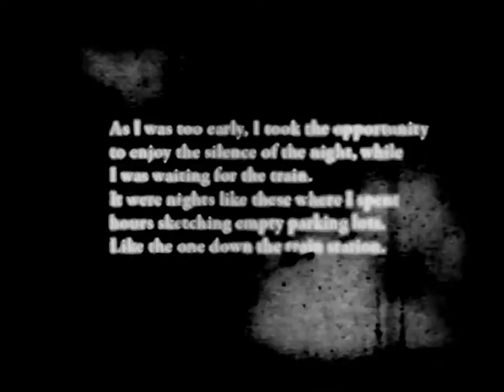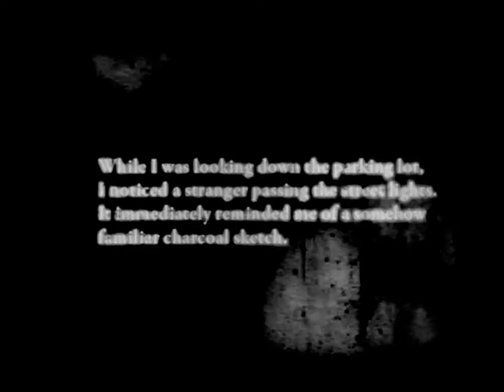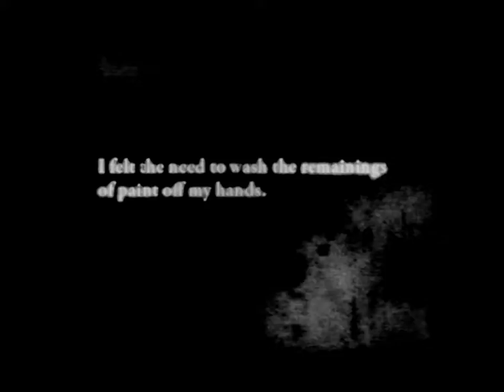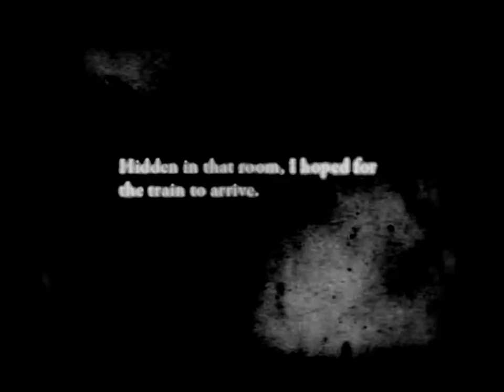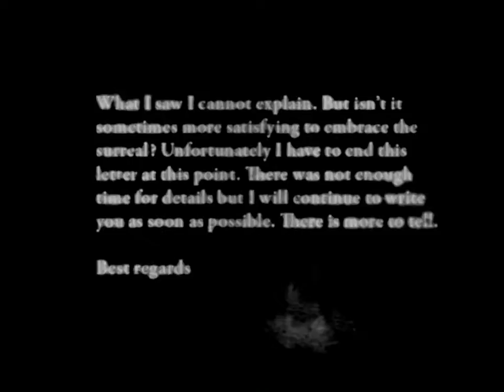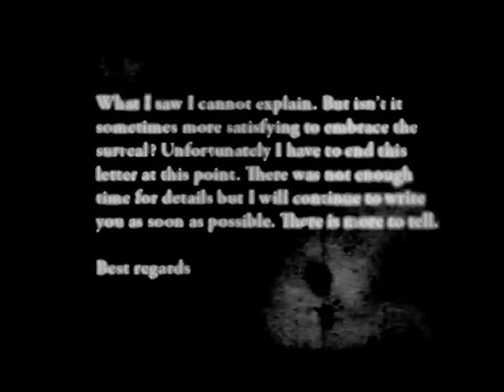Letter To A Friend gameplay by NoiseBook Gaming Autism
We need to go deeper into underground gaming.
Indie horror game like a Begotten (movie from Edmund Elias Merhige) from game designer and audio visual artist from Austria - Christoph Frey.

П.С. Letsplay без тупых комментариев и ебла играющего, как же мне этого не хватает на тытрубе.